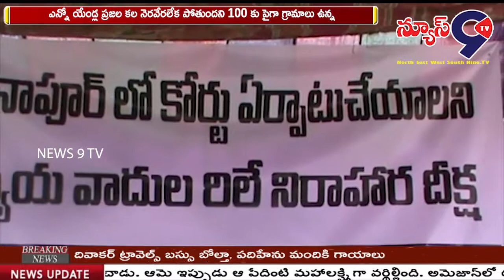నిర్మల్ ఖానాపూర్ కోర్టు కోసం న్యాయవాదుల రిలే నిరాహార దీక్ష || NEWS 9 TV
నిర్మల్ జిల్లాలో నియోజకవర్గ కేంద్రంగా ఉన్న ఖానాపూర్ లో కోర్టు ఏర్పాటు చేయాలంటూ మండల కేంద్రంలో న్యాయవాదుల ఫోరం తెలంగాణా చౌక్ లో రిలే నిరాహార దీక్ష నిర్వహించారు. ఎన్నో యేండ్ల ప్రజల కల నెరవేరలేక పోతుందని 100 కు పైగా గ్రామాలు ఉన్న 10 యేండ్ల నుండి పెండింగ్ లో వున్నా కేసులు, కోర్టు లేక ప్రజలకు తీవ్ర ఇబ్బందిగా మారింది.
అయితే ఖానాపూర్ లో కోర్టు ఏర్పాటు చేస్తే పెండింగ్ లో వున్న కేసులు  తొందరగా పరిష్కారమయ్యే అవకాశం ఉంటుందని, ప్రజలకు  న్యాయస్థానం గురించి అవగాహానతో పాటు దూర భారం కూడా తగ్గుతుందని అన్నారు. ఈ నేపథ్యంలో న్యాయవాదులు మాట్లాడుతూ ప్రజలకు న్యాయస్థానం మరింత దగ్గరవుతూ చట్టం పై అవగాహన అవసరమని, కోర్టు ఏర్పాటు జరిగితే ఎన్నో మారుమూల గ్రామాల ప్రజలు ఎదుర్కుంటున్న సమస్యలు, పెండింగ్ లో వున్నా కేసులు త్వరితగతిన పరిష్కరించుటకు వీలవుతుందని  అన్నారు. ప్రభుత్వం వెంటనే స్పందించి ఖానాపూర్ మండల కేంద్రంలో కోర్టు ను ఏర్పాటు చేయాలనీ న్యాయవాదులు డిమాండ్ చేసారు.
బైట్ : సురేష్ న్యాయవాది